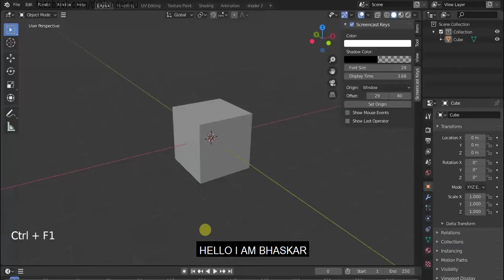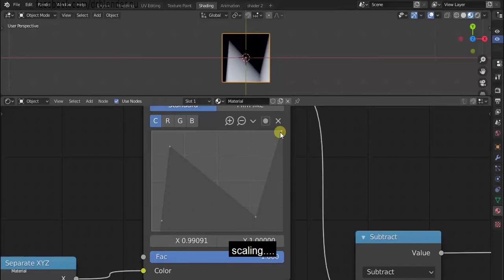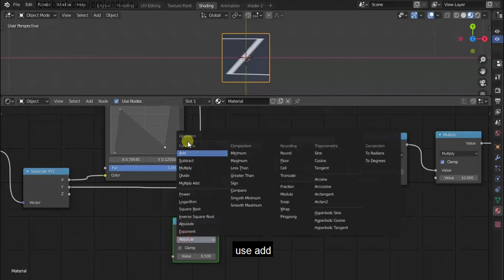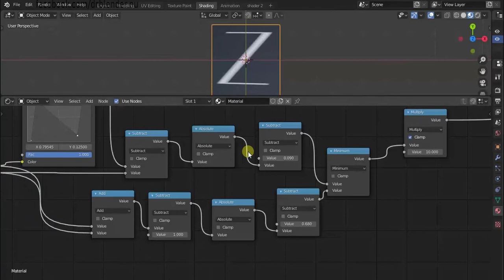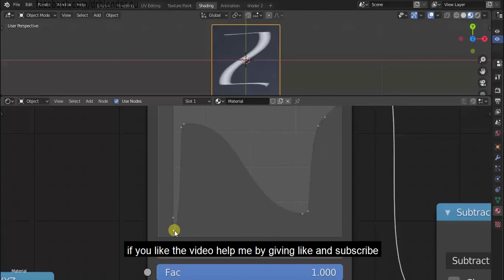PROCEDURAL alphabets "Z" blender 2.82 A NEW APPROACH